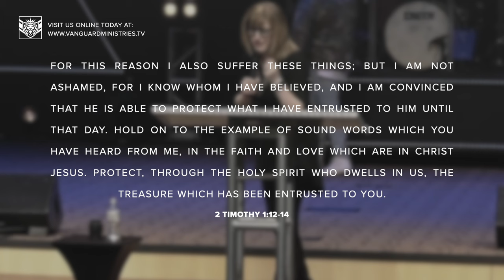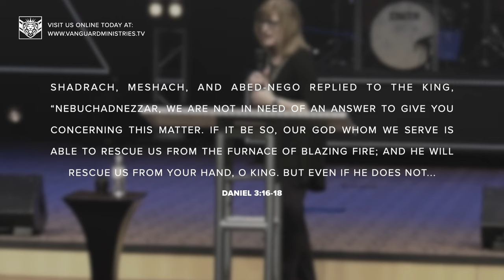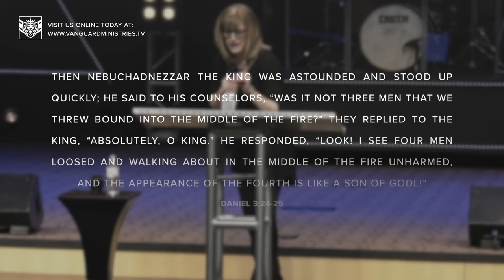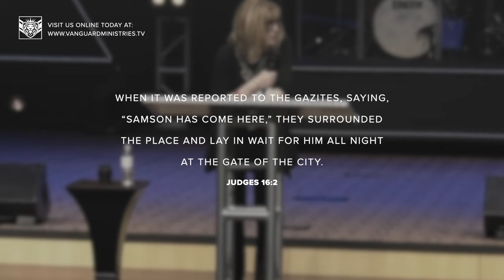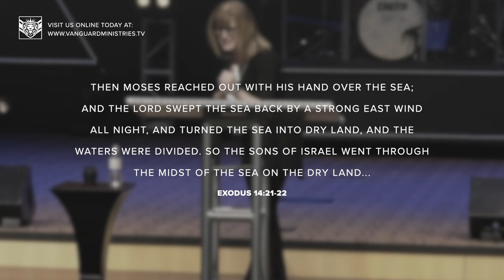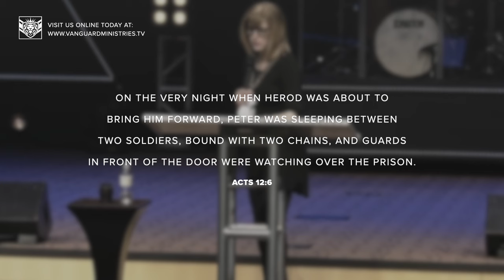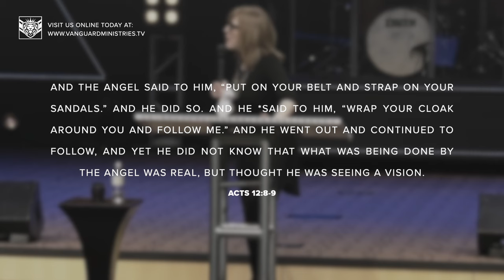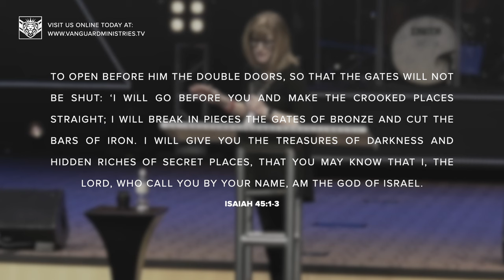The God I Serve / @LydiaSMarrow / Full Sermon / Fresh Start Church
"The God I Serve"
Minister: @LydiaSMarrow
Location: recorded LIVE at @FreshStartChurchAZ in 2018
To find out more about Vanguard Ministries, including our online schools, resources, humanitarian work and outreaches please

Follow Lydia on social media (Facebook, Instagram, Twitter and TikTok) @lydiasmarrow
Please consider partnering with Vanguard Ministries by visiting our and learn more about how you can help us take revival to the United States and other nations.